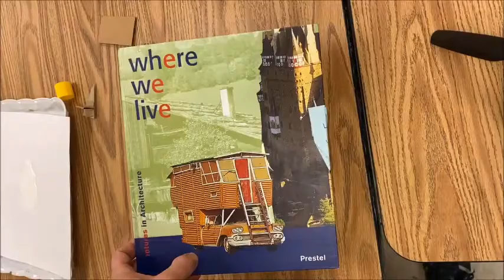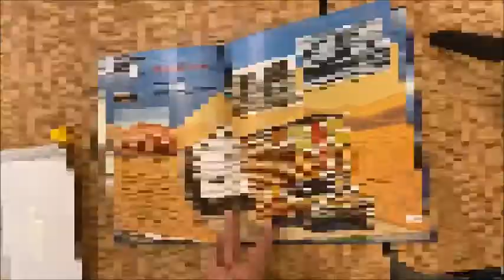Architecture: kindergarten blueprint lesson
In this video, students will learn how to create images of buildings by printing lines and shapes onto a blue paper.  This lesson relates to our architecture unit.